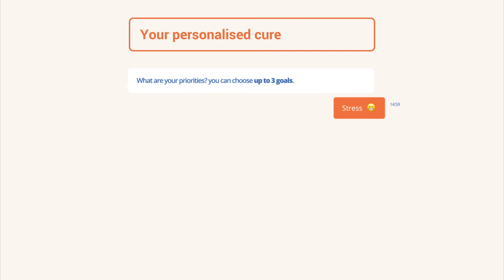Une cure de vitamines sur mesure? Passez le test et découvrez ce dont votre corps a besoin.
et découvrez les vitamines et minéraux dont votre corps a besoin.
Discutez de vos résultats directement avec nos experts en nutrition.